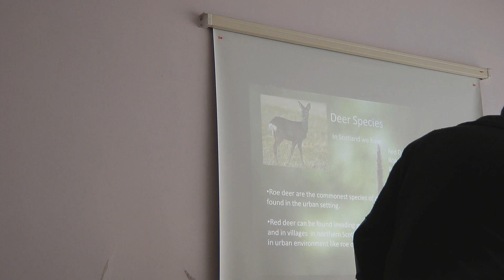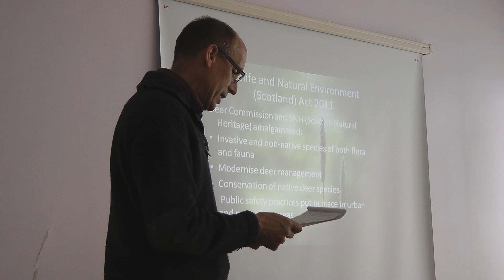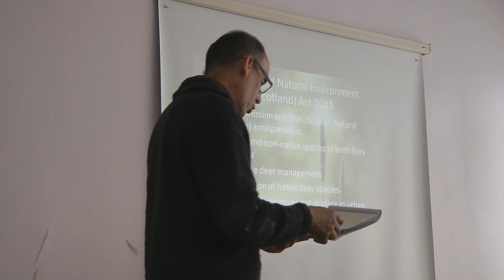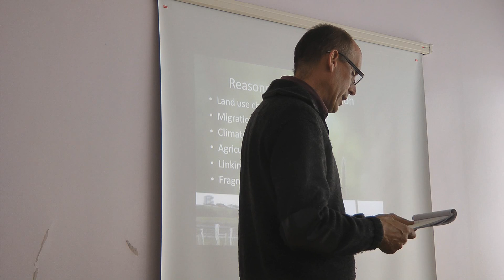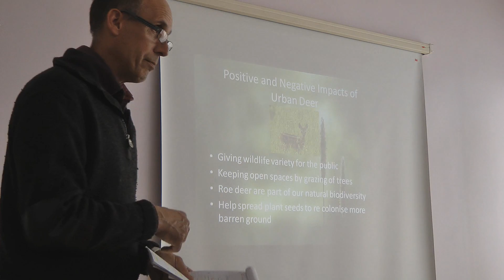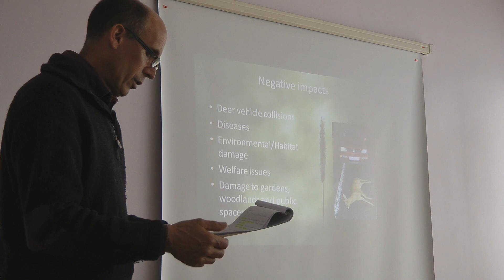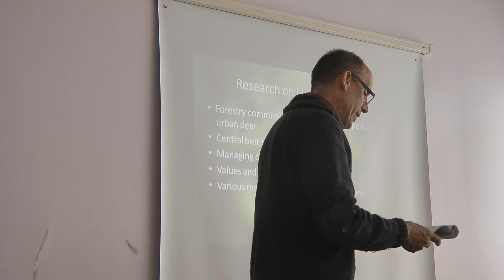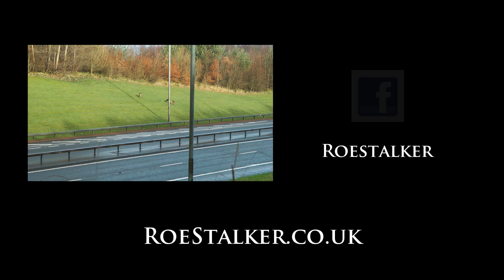The need for Urban Deer Management - A. Treadaway - Urban Deer Day 2014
Urban Deer Awareness Day - East Kilbride, 2014.
Andrew Treadaway of SRUC Barony Campus presentation about the need for urban deer management and high standards, the Wildlife and Natural Environment Act (Scotland), urban deer species and habitat.

Deer stalking and hunting in Scotland.
Caza y rececho de corzo en Escocia.
Deer pronásledování a lovu ve Skotsku.
Hjorte pürsch og jagt i Skotland.
Herten jagen in Schotland.
Peuranpyynti Skotlannissa.
La chasse au cerf en Ecosse.
Jagd in Schottland.
Κυνήγι ελαφιών στη Σκωτία.
Szarvas vadászat Skóciában.
Caccia al cervo in Scozia.
Briežu medības Skotijā.
Škotijoje elnių medžioklės.
Hjortejakt i Skottland.
Polowanie na sarny i jelenie w Szkocji.
Caça ao veado na Escócia.
Охоты на оленя в Шотландии.
Rådjur jakt i Skottland.
İskoçya'da geyik avı.
Elnių medžioklė Škotijoje